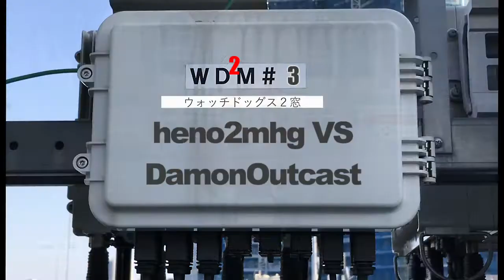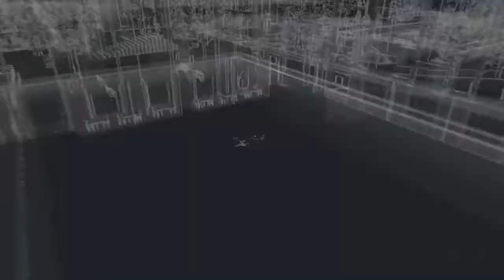2View(2窓M#3) : heno2mhg VS DamonOutcast